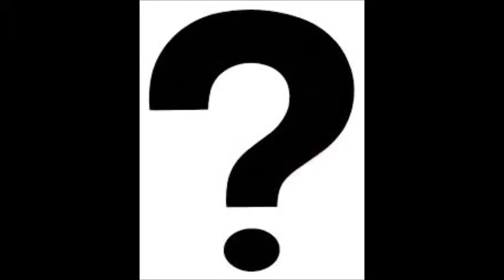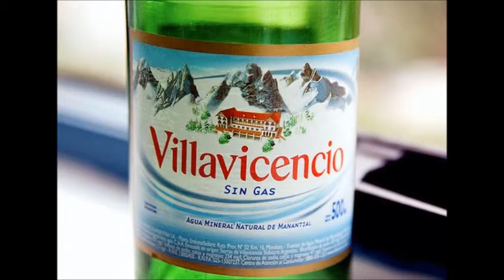El Documental de Tomas y Jesus- Argentina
Spencer and Joe's project 12/21/14